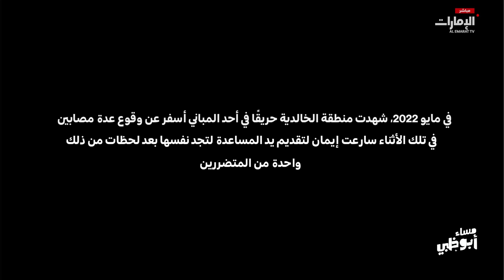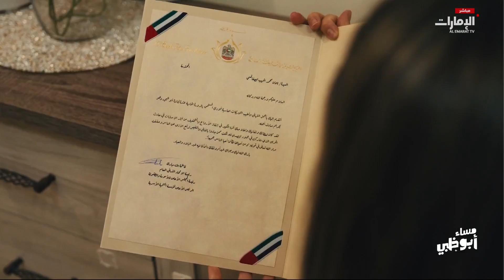إيمان الصفقاسي بطلة "قصتي" التي قدمت يد العون لمصابي حريق شب في أبوظبي | برنامج مساء أبوظبي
كرمها رئيس الدولة.. إيمان الصفقاسي بطلة "قصتي" التي قدمت يد العون لمصابي حريق شب في أبوظبي..